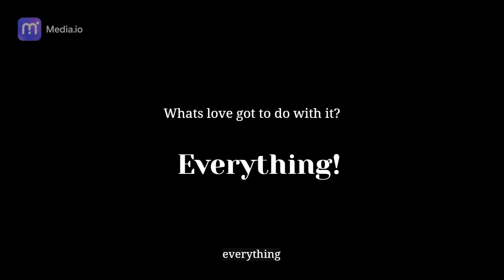what's love got to do with it?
Original Art & Words by Toby Negus